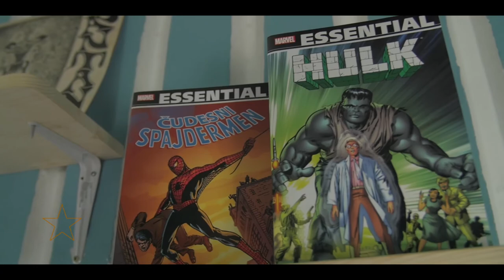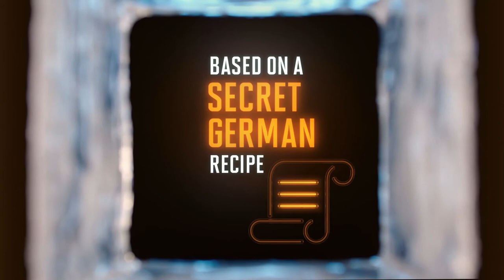Star Magazin - Srđan Ivanović - 3.ep (23. 04. 2017)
Ilustrator Srđan Ivanović govori o maskotama Ljubu i Stanislavu i čime se sve, pored ilustracija bavi.